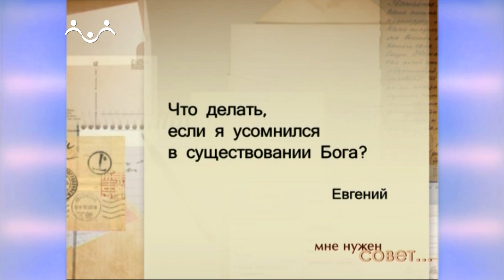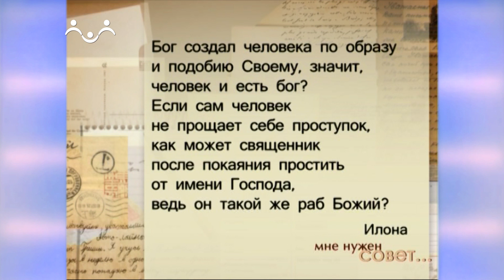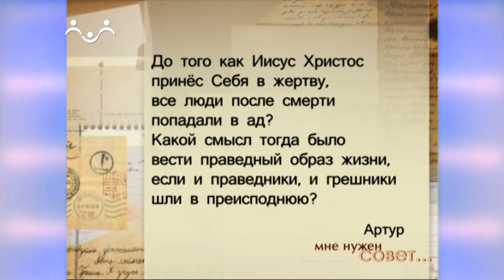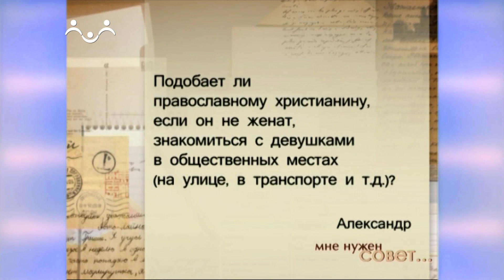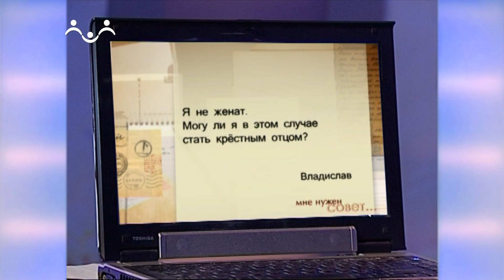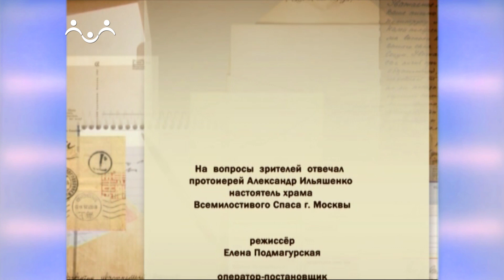Мне нужен совет. Вопросы о Боге